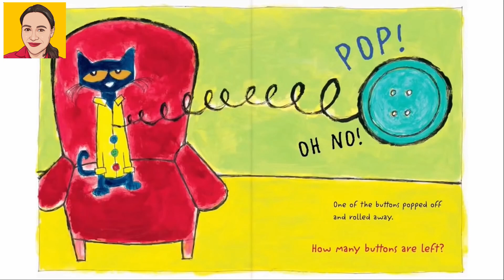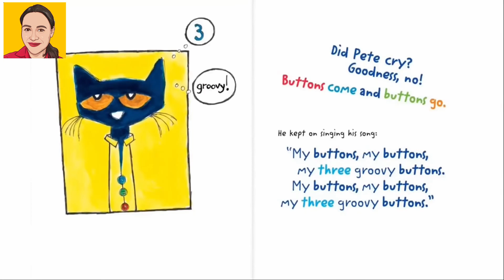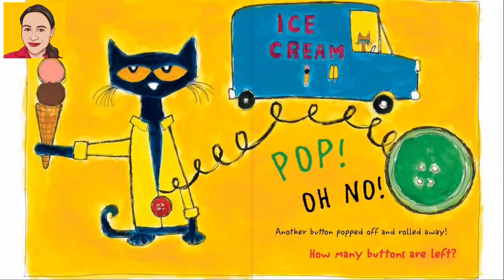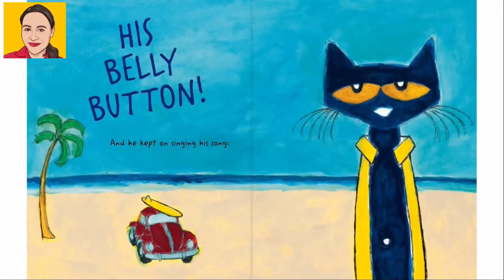Pete the Cat and his Four Groovy Buttons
Pete the Cat Rocking in my School Shoes  Story by Eric Litwin and Art by James Dean

Hello! This is Maria, I am an Online English Tutor. I teach kids around the world. I teach English. Join me and let's have fun reading books and singing nursery rhymes. Let me entertain you with stories. I really love stories, it enriches reading skills and imagination.